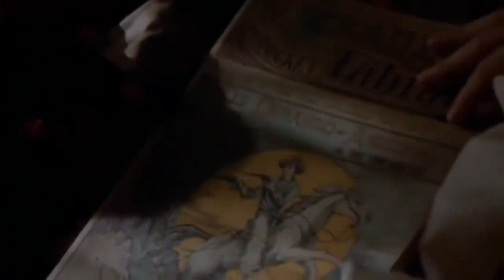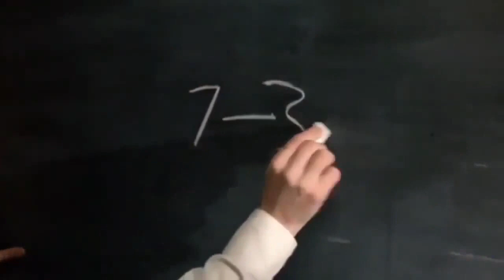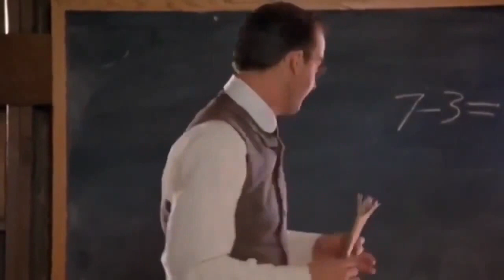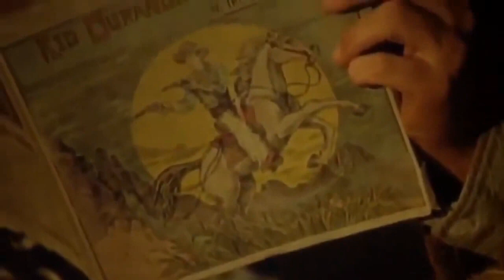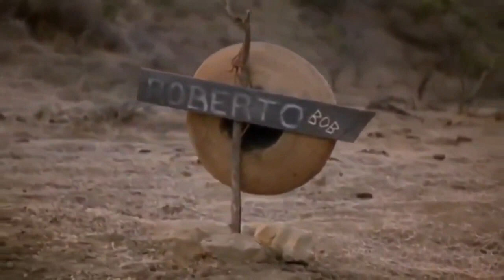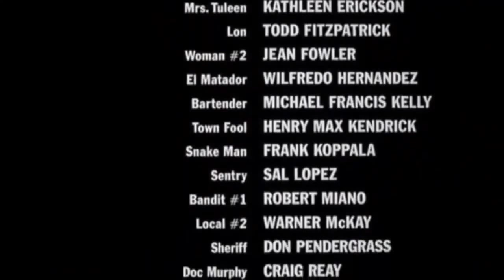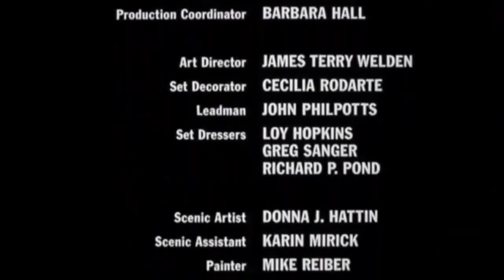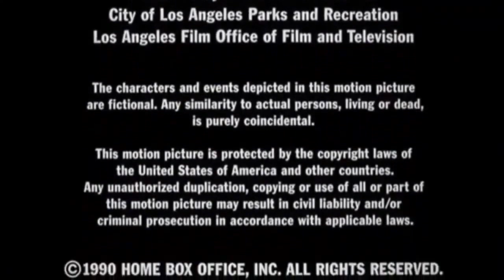El Diablo 1990 western movies full film on YouTube in English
We do not own, mislead, edit, or hide any content from any movie. We upload these movies just to appreciate the work of these artists.

When the notorious outlaw El Diablo kidnaps a schoolgirl, her teacher, an Easterner named Billy Ray, decides to rescue her. Incompetent to track her alone, Billy Ray enlists the aid of an unscrupulous gunman.
 Classic Western Movie Full Length, English full westerns, full cowboy film
 [ free western movies on youtube in english ]

Cast
Anthony Edwards as Billy Ray Smith
Louis Gossett, Jr. as Thomas Van Leek
Joe Pantoliano as Kid Durango
John Glover as The Preacher
Robert Beltran as El Diablo
M. C. Gainey as Bebe
Miguel Sandoval as Zamudio
Sarah Trigger as Nettie Tuleen
Branscombe Richmond as Dancing Bear
Jim Beaver as Spivey Irick
Don Collier as Jake